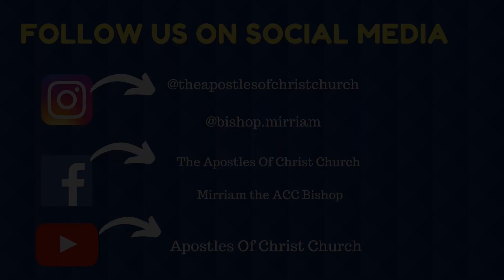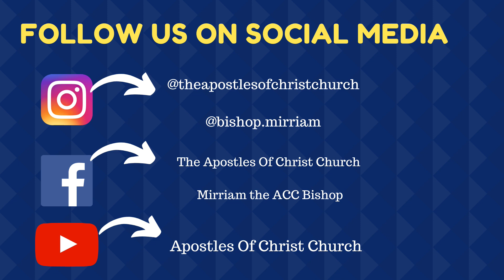Lord Why Me!?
Bible Verse:
1Corinthians 10:9-13

This is the first question that we ask when things go wrong or when we face trials. We start doubting God's truth and we lose our focus on Him. We often end up losing our faith, blaming God, saying "if You are there and if You love me why is this happening to me" Who do you want it to happen to? and what right do you have to question God? Lord, I pray that You forgive us for questioning, doubting and pointing the finger to everyone else apart from ourselves. Please help us to remember that You are the same God, yesterday, today and tomorrow.